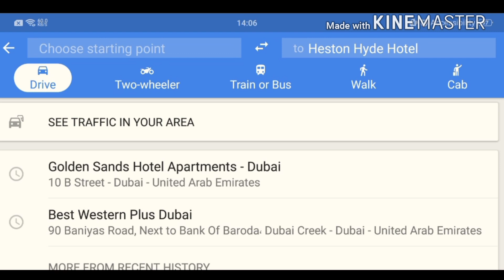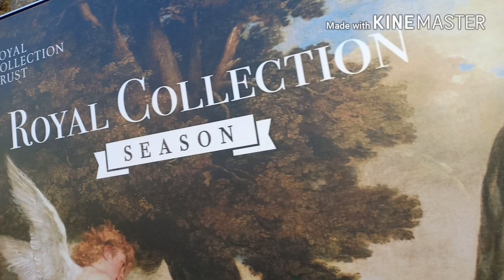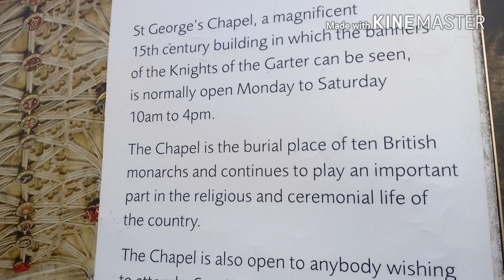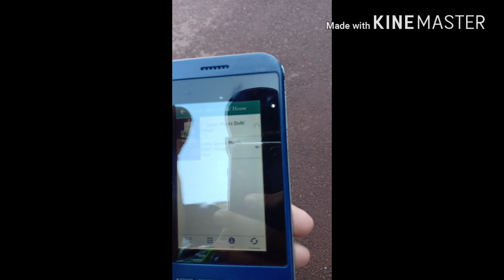Changing Of Guards Ceremony at The Windsor Castle 🏰- A Royal Experience!